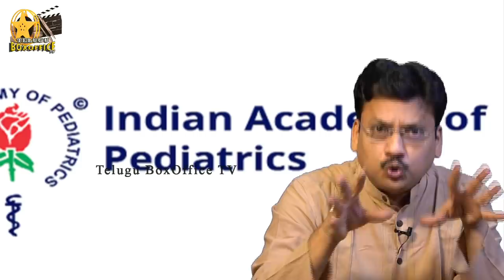మన పిల్లలు హాయిగా ఆరోగ్యంగా ఉంటారు సరేనా? Our Children Are Good And Healthy